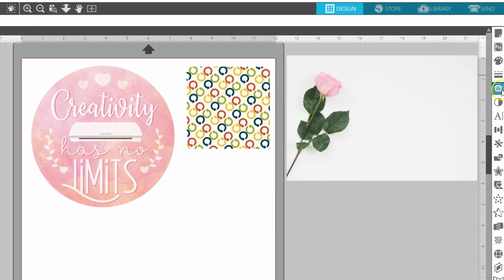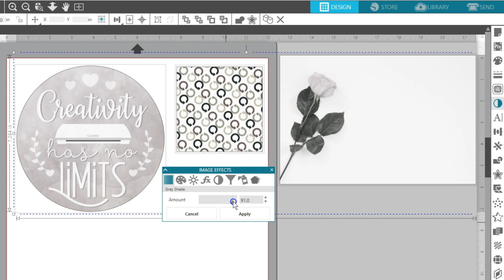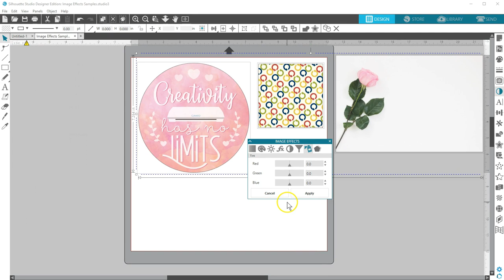Image Effects in Silhouette Studio®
Learn about various image effects available in Silhouette Studio®!